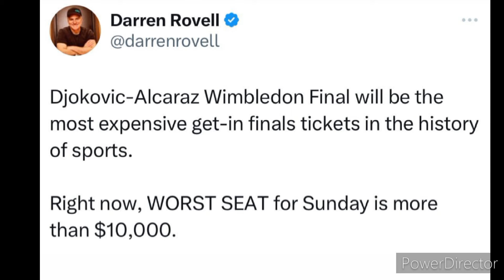Wimbledon Final Ticket Prices Skyrocket for Alcaraz vs Djokovic Showdown 😲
Ticket prices for the 2024 Wimbledon final have soared as Novak Djokovic and Carlos Alcaraz prepare to face each other for the second consecutive year. The highly anticipated rematch, following last year's thrilling final, has driven unprecedented demand.

With most seats already booked, remaining tickets are selling for record prices. According to CLLCT’s Darren Rovell, tickets for the “worst seat” at Centre Court are over $10,000. Research reveals the minimum price in Section 210 Debenture at $16,276, and two tickets in Centre Court Debenture costing $13,885 each.

The Djokovic-Alcaraz final is set to be the most expensive get-in finals ticket in sports history, highlighting the immense excitement for this epic clash.